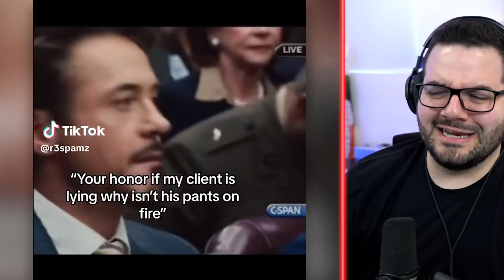TikToks That Are Actually Hilarious!